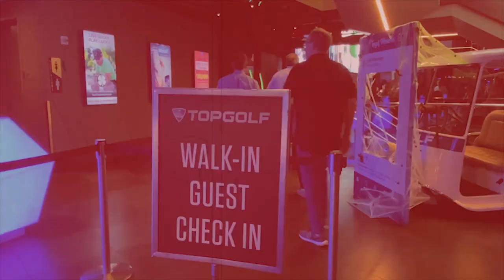골프 스윙, 이렇게 중요한 왼손/오른손의 역할을 모르고 한다구요? 제발 시청하시고 정타/장타/타이밍 다 잡으세요!(한/E/中/日)(Pocket Pandora 4)